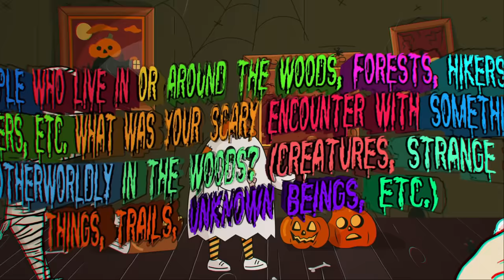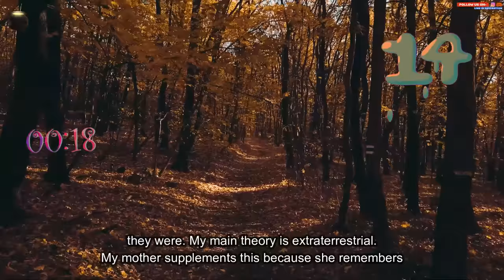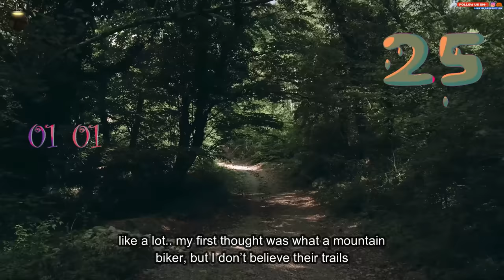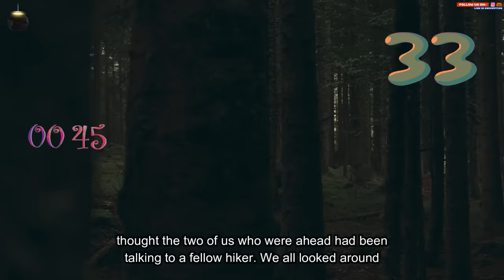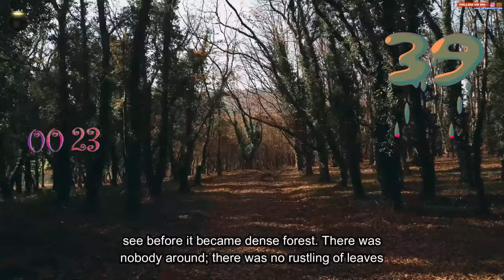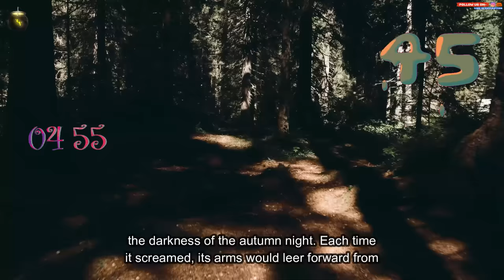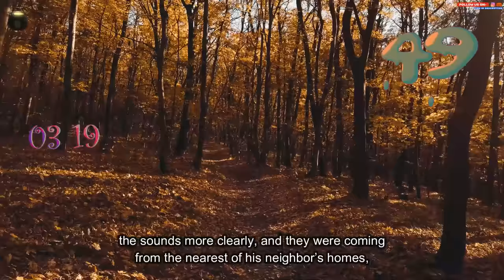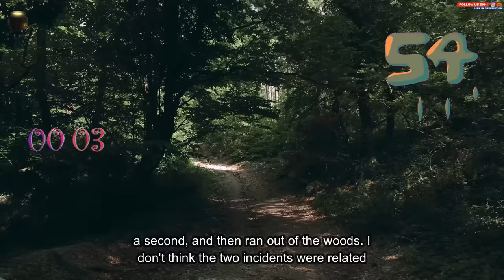People who live in the woods, forests. What was your scary encounter with something in the woods?